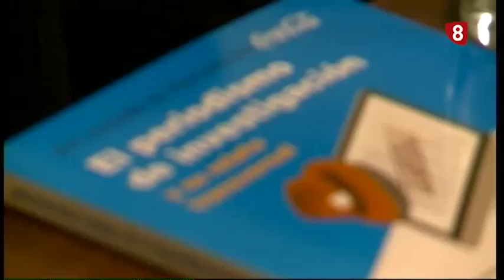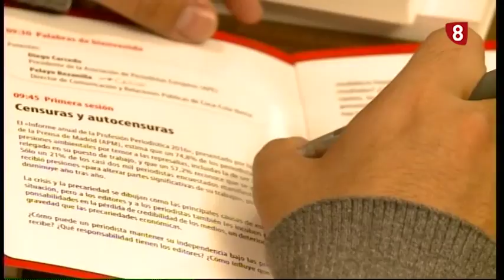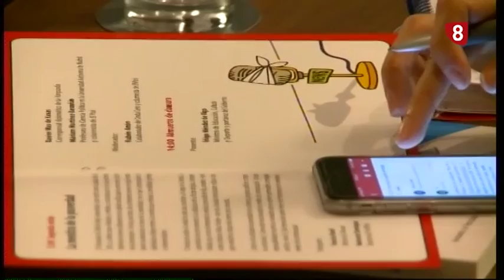Jornada de Periodismo Cocacola